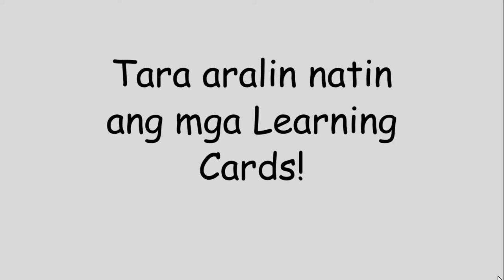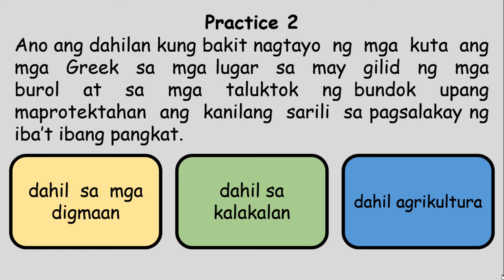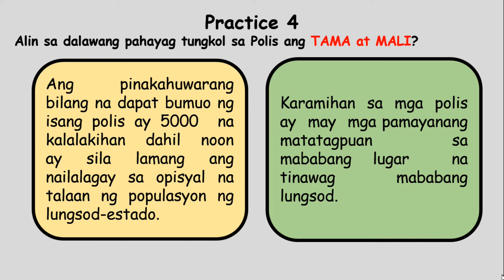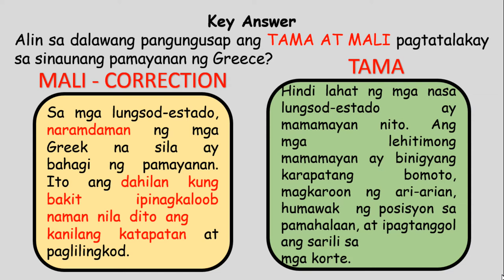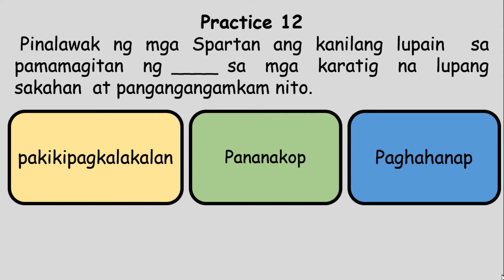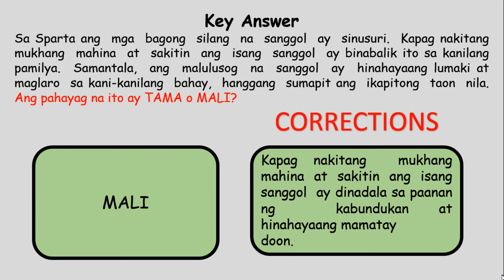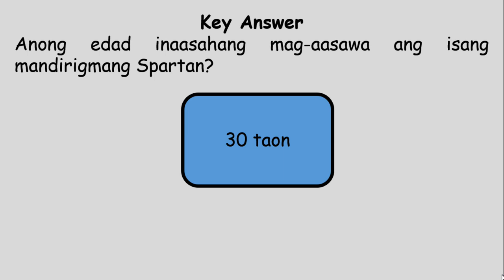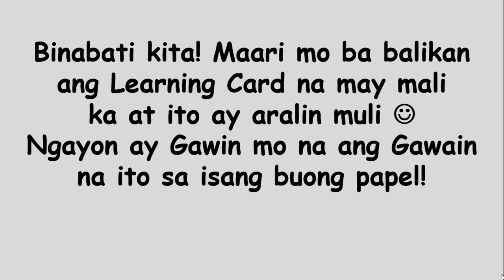GRADE 8 QUARTER 2 Araling Panlipunan KASAYSAYAN NG DAIGDIG| Ang Sinaunang Greece Part 1: Ang Sparta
Kumusta mga mahal naming Grade 8 students, Hali na! at ating pagyamanin ang inyong kaalaman sa Aralin 3 Masmabuti na bago ninyo sagutin ang mga learning cards ay basahin ninyo muna ang aralin na ito sa batayang aklat sa araling panlipunan grade 8 pero pwede rin naman mag pre-test din tapos sagutin ninyo ulit